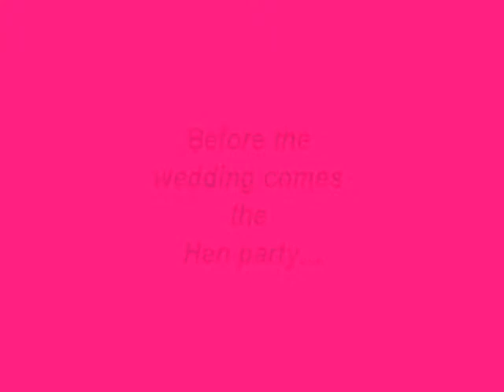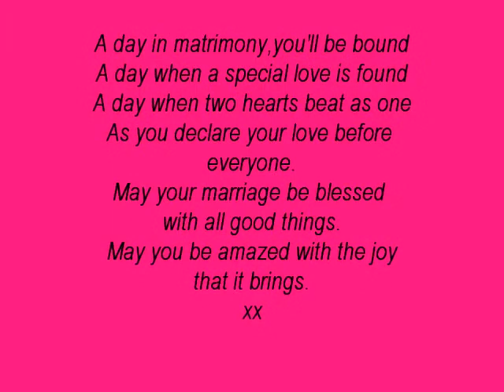niks hen party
house hen party